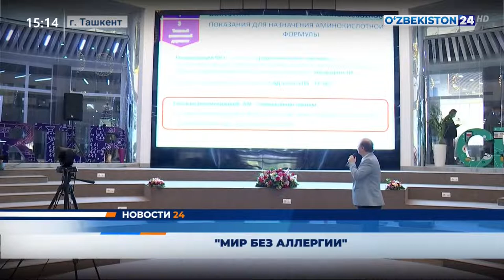"Мир без аллергии".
В Министерстве инновационного развития в рамках Всемирного дня борьбы против астмы и аллергии состоялся ряд мероприятий под эгидой "Мир без аллергии".